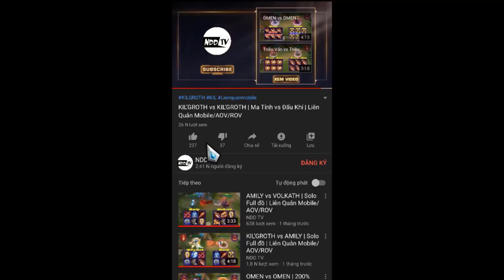ASTRID vs TRIỆU VÂN | NO PK | Liên Quân Mobile/AOV/ROV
ASTRID vs TRIỆU VÂN Hightlight
Arena of valor gameplay
Best moba games
ASTRID aov gameplay
TRIỆU VÂN aov gameplay
ASTRID vs TRIỆU VÂN
ASTRID
TRIỆU VÂN
ASTRID Liên quân
TRIỆU VÂN Liên quân
ASTRID ROV
TRIỆU VÂN ROV
ASTRID AOV
TRIỆU VÂN AOV
Cách lên đồ ASTRID
Cách lên đồ TRIỆU VÂN
CÁCH KHẮC CHẾ ASTRID
CÁCH KHẮC CHẾ TRIỆU VÂN
HƯỚNG DẪN CHƠI ASTRID
HƯỚNG DẪN CHƠI TRIỆU VÂN
TRIỆU VÂN
►Hiệp 1: Tự động đánh thường
►Hiệp 2: Tự động đánh thường + Skill
►Hiệp 3: Không giới hạn
►Hiệp 4: Không giới hạn và 6 trang bị không giầy
NOTE:
ASTRID TOP
ASTRID ĐI RỪNG
TRIỆU VÂN TOP
TRIỆU VÂN ĐI RỪNG
ASTRID HỖ TRỢ
ASTRID SP
ASTRID HỖ TRỢ
TRIỆU VÂN SP
ASTRID MID
TRIỆU VÂN mid